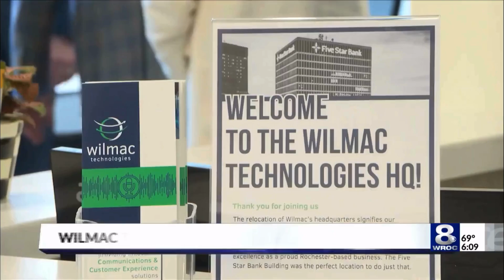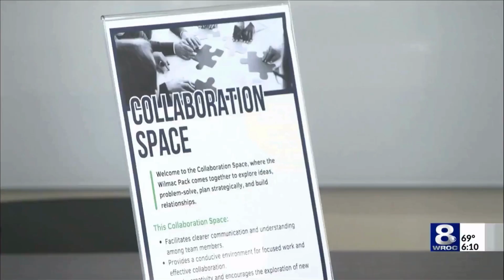Wilmac Technologies Ribbon Cutting | WROC TV News 8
We celebrated the ribbon cutting of our new office space back on May 8th. Check out the WROC TV
News Channel 8 clip to relive the excitement!